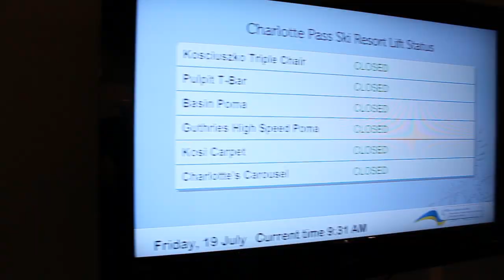A Typical Charlotte Pass Snow Report (Snow Wars 2 Trailer)